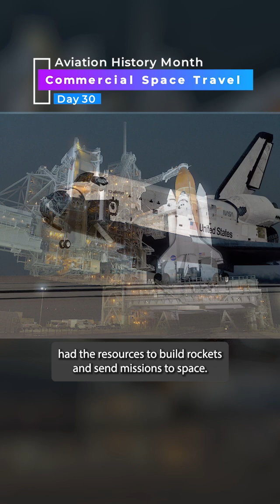Commerical Space Flight | Aviation History Month Day 30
SpaceX recently conducted its sixth test flight of the Starship system, a critical step toward its goal of creating a fully reusable spacecraft for missions to the Moon and Mars. The test included Ship 31 and Booster 13, launching from Starbase in Texas. While the launch itself was successful, with all 33 Raptor engines performing flawlessly, the booster failed to be caught by the launch tower’s "chopsticks" mechanism due to automated safety checks. Instead, it executed a controlled splashdown in the Gulf of Mexico, where it later exploded. Despite this, the flight achieved significant milestones, including Ship 31 successfully igniting a Raptor engine in space and performing a controlled splashdown in the Indian Ocean, marking the first daylight reentry and splashdown for the upper stage.

This mission demonstrated advancements in heat shield technology and in-space engine performance, while also highlighting areas for improvement in booster recovery. SpaceX has stated that each flight offers invaluable data to refine both hardware and software. As SpaceX prepares for future missions, the company continues to build on lessons learned to achieve full system reusability.